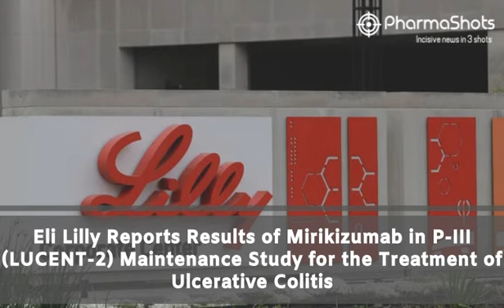LIFE SCIENCES DAILY NEWS DECEMBER 15, 2021